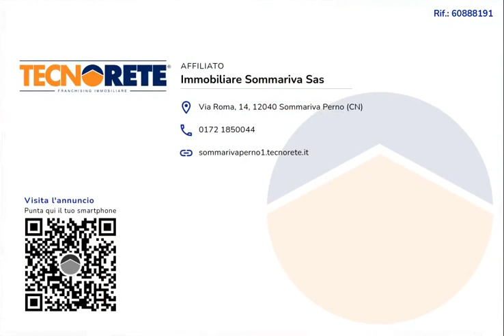Trilocale in vendita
SOMMARIVA DEL BOSCO.
 In posizione centrale proponiamo in vendita appartartamento al primo piano..